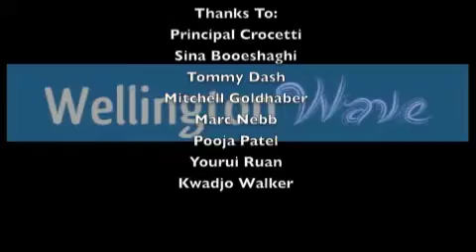The Movers and Shakers| WHS Wave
WHS Wave takes dive into the world of the top one percent at our school. With exclusive interviews, we are given valuable insight into the lives of the intellectual elite of our school, the nerds if you will.